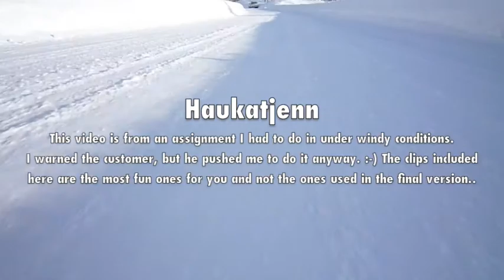Haukatjenn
28. Feb, 2009